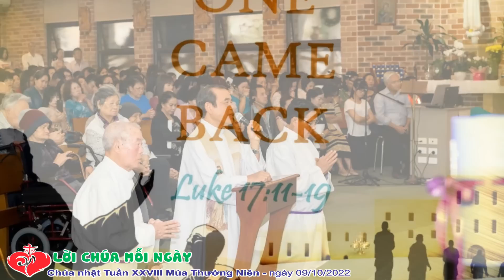VIDEO Tiếng Gọi Lòng Chúa Thương Xót | Chúa Nhật Tuần XXVIII Thường Niên - 09/10/2022